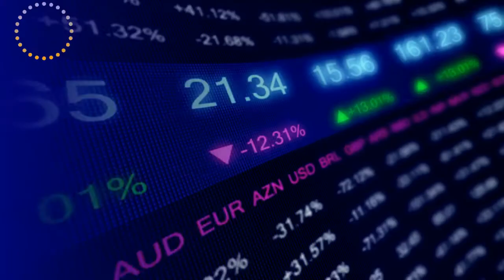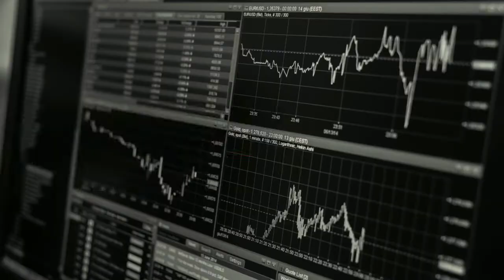COMPLETE COURSE OF SHARE MARKET BY ASHUTOSH ASTHANA SIR I TOPIC ANALYSIS OF STOCK MARKET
शेयर मार्केट का सम्पूर्ण ज्ञान I SHARE MARKET COMPLETE COURSE I TOPIC AND SYLLABUS OF SHARE MARKET I

Video Introduction:
in this video, Mr. Ashutosh Asthana Sir has discussed the Syllabus of the Indian Stock Market and shared his experience. People often as which market is best to invest our money in, should we invest in the stock market or should we invest in the forex market? This video covers the basic comparison of the stock market for beginners. This video is a complete explanation of the Stock market and how it operates and what are the benefits of investing money in the Stock market. This video covers both the aspects Pros and cons of investing in the Stock market. This video is a complete case study on the Indian Stock Market.

*Complete Course of Trading in live market in share market
* how to build your career in Share market
* stock market training
* Stock introduction and analysis
* beginners journey in share market
* technical analysis
* fundamental analysis
* Risk Management
* Money Management
* Emotion Management
* Breakout Strategy
* Stock Selection
* Intraday Trading
* Book Suggestion for Share Market
* Swing Trading
* Banking Sector
* Learn share market & Stock market for beginners,
* Stock exchange
* What is share market
* Investment strategy
* Share price daily update
 OPERATORS :

*operators in stock market
*stock market operators
*How operators manipulate stock market
*Stock price manipulation
*How operators loot retail investors
*Retail Investors
*STOCK OPERATORS
*operator meaning in share market
*Operator Stocks
*Stock Market Monkey Story
*Pump and Dump
*smkc smc operators manipulation investing